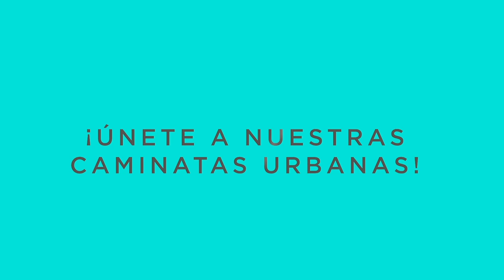Redescubriendo La Central, la experiencia de Sandra Siu - Jane's Walk en Panamá